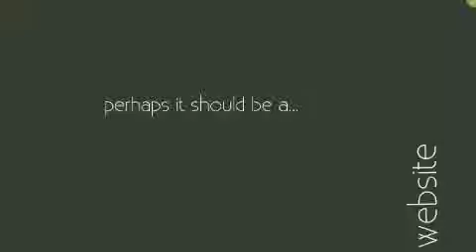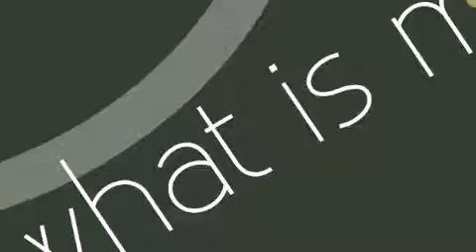Mindmaps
Team Brilliance 1's proposal for Mindmaps...